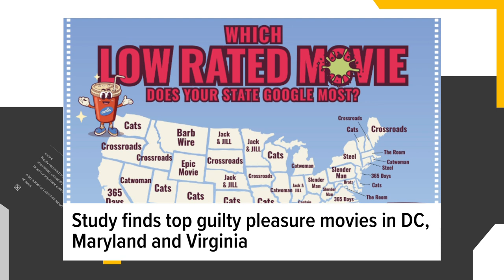Worst movies most loved in the DMV | Open Mic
At Open Mic, we like to start things off with a few hot takes on news stories that you won't find anywhere else.